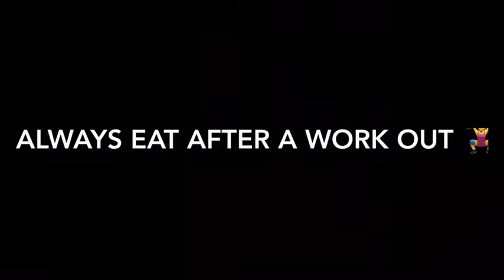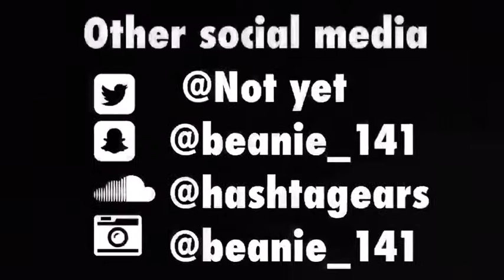Best point guard dribble drills (Under 6ft)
**I HAVE NO COPYRIGHTS TO THE BACKGROUND MUSIC**

This is basically a quick vid showing you guys all my dribble work and drills I do

So please sit back and enjoy,
Anything you wanna see please let me know so I can have a vid on it

And as always God Bless